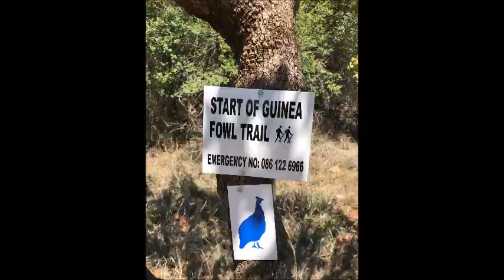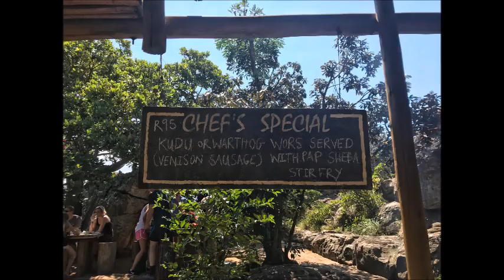Blyde River and Kruger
Blyde and Kruger they will never get old